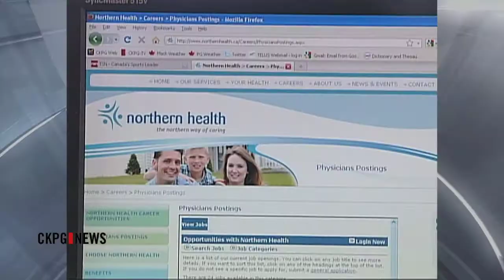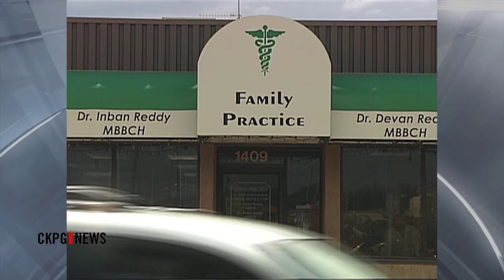Seeking Answers To Local Doctor Shortages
Whether you are new to the city or have lived here for years, there is one thing that has proved to be difficult over the years: finding a family doctor. With a potential population and economic boom looming, and many physicians retiring or working part time, the problem doesn't appear to have an easy solution.